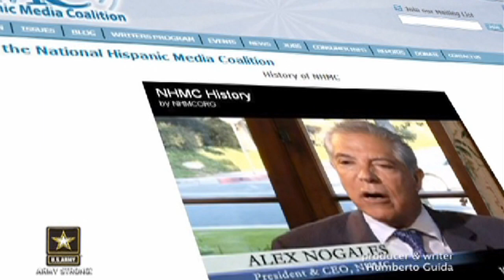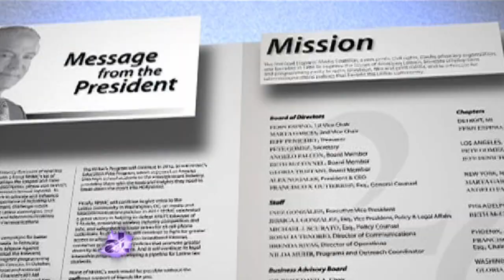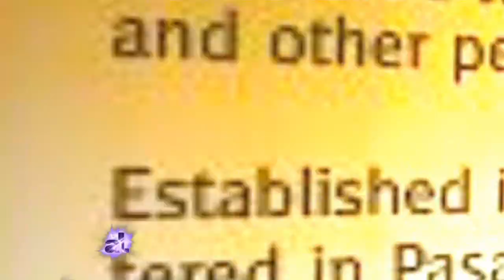President of the National Hispanic Media Coalition Alex Nogales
Profile on President of the National Hispanic Media Coalition Alex Nogales on American Latino TV.